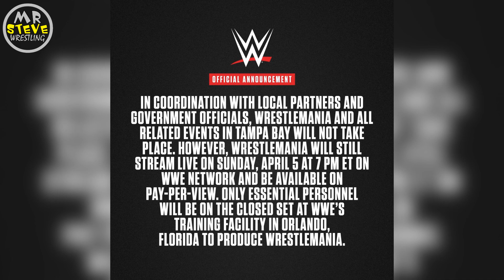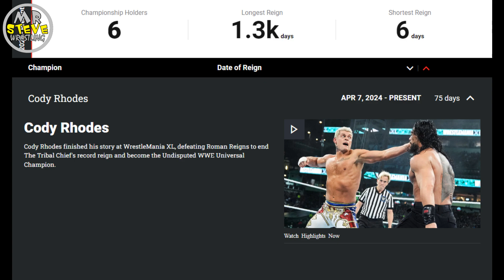Every WWE Universal Champion (2016-2024)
For close to 8 years, there has been every wrestler, who has held the WWE Universal Championship among wrestlers like Roman Reigns, who broke the record for becoming the longest-reigning WWE World Champion of all time. As for WWE today, the Universal Title lineage is still intact as fans are wondering if the Universal Title is RETIRED or NOT.

0:21 Origin History
2:07 Finn Balor
3:05 Kevin Owens
4:59 Goldberg
5:47 Brock Lesnar
7:12 'The Big Dog' Roman Reigns
8:33 Brock Lesnar AGAIN
9:18 Seth Rollins
13:19 Bray Wyatt
17:08 'The Tribal Chief' Roman Reigns
21:09 Final Thoughts